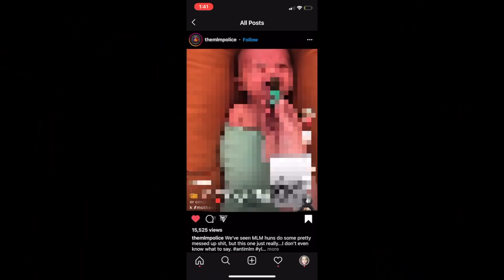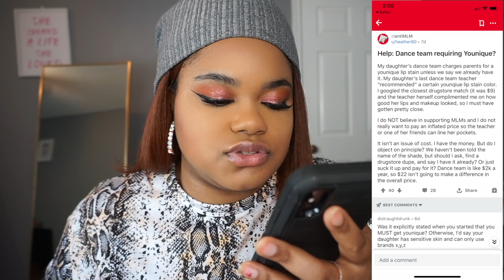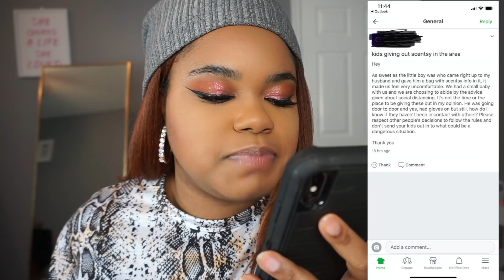SHE WAS USING CHILDREN FOR MLM PROFIT?! | TOP MLM FAILS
Hot girl... this video leaves me speechless! These moms will stop at nothing to gain mlm profit... even if that means using their children?! These top mlm fails will have you shook beyond belief. I am still wide-eyed after filming this video lol

***Huge thanks to Annelies for creating my new intro and overlays!

Setting Powder
Eyeliner *THE BEST EYELINER EVER*
Lipstick: Lunar Beauty Starlight (Not in Stock)

📮 Send me mail (if you wanna lol)

↠ MY OUTFIT
Stripe Lounge Set - BooHoo

Name: Margaret Angèl (Ahn-Gel)
Age: 25
Relationship Status: Married
Occupation(s): Small Business Owner & YouTuber
Zodiac Sign: Aquarius
Camera: Sony A5100 w/ 16-50 mm Retractable Lens
Editing Software: Final Cut Pro X

Everything said in this video is strictly based on my opinion, experiences, and FTC guidelines.